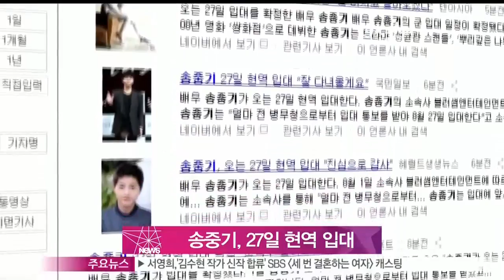[Y-STAR] Song Joongki joins the army on 27th of August (송중기, 27일 현역 입대 '잘하고 돌아올게요!')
배우 송중기가 오는 27일 강원도 춘천 102보충대로 현역 입대합니다.

송중기의 소속사 측은 1일 '얼마 전 병무청으로부터 입대 통보를 받아 8월 27일 입대한다'며 '남은 기간 활동 잘 마무리하고 훈련소에 입소할 계획이다. 그동안 응원해주고 사랑해주신 모든 분께 진심으로 감사드린다'고 발표했습니다.

송중기는 '2년 동안의 군 복무를 잘하고 돌아오겠다'며 '다녀와서 좋은 작품으로 다시 인사드릴 때까지 모두 건강하세요'라고 소감을 밝혔는데요.

입대에 앞서 오는 17일 공식 팬클럽과의 팬미팅을 가질 예정입니다.

지난 2008년 영화 [쌍화점]으로 데뷔한 송중기는 [성균관 스캔들], [뿌리 깊은 나무] 등을 거치며 스타 반열에 올랐으며, 지난 해 드라마 [세상 어디에도 없는 착한 남자]와 영화 [늑대 소년]으로 '쌍끌이 흥행'에 성공한 바 있습니다.